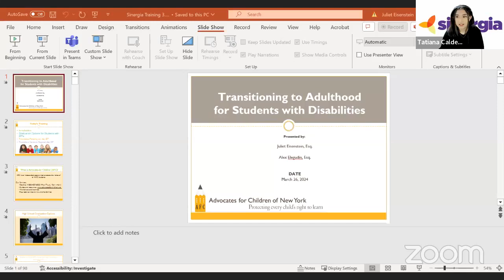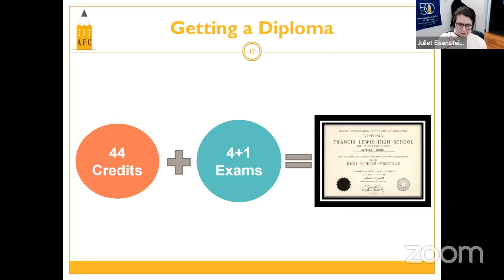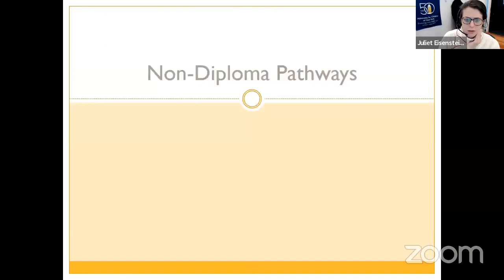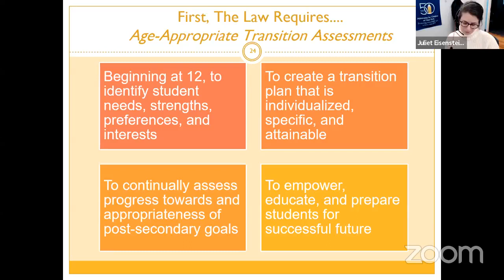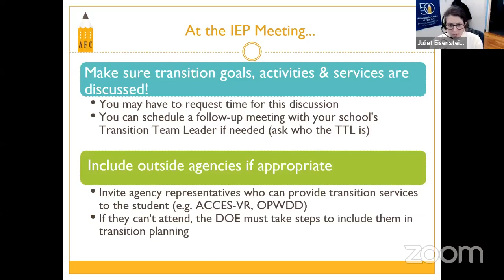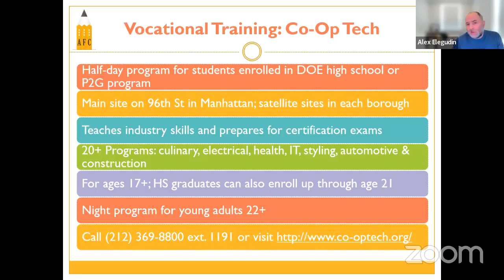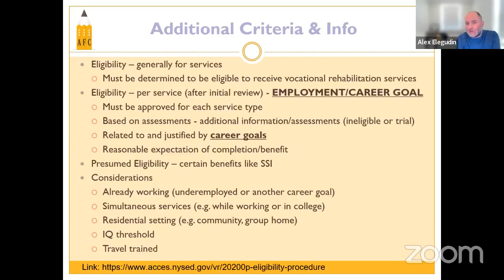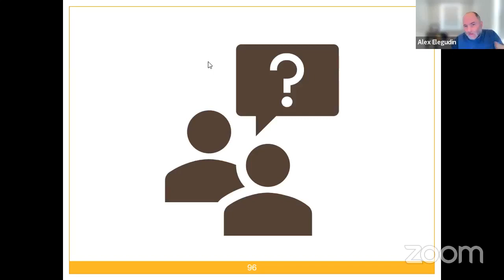Transition Planning 101: Preparing High Schoolers with IEPs for Future Success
Do you know high schoolers who need more support to prepare for life after graduation? Every high school student with an IEP has a legal right to transition services to help them leave high school ready for their postsecondary goals, whether that be college, a career, vocational training, or independent living. During this 90-minute webinar, you will learn more about those rights, how to create an IEP that sets students up for post-high school success, the graduation pathways available in NYC, and transition services/programs available to young people with disabilities after high school.

¿Conoces a estudiantes de secundaria que necesitan más apoyo para prepararse para la vida después de graduarse? Todos los estudiantes de secundaria con un IEP tienen el derecho legal de recibir servicios de transición para ayudarlos a salir de la escuela secundaria listos para sus metas postsecundarias, ya sea la universidad, una carrera, capacitación vocacional o una vida independiente.Durante este seminario web de 90 minutos, aprenderá más sobre esos derechos, cómo crear un IEP que prepare a los estudiantes para el éxito después de la escuela secundaria, las vías de graduación disponibles en la ciudad de Nueva York y los servicios/programas de transición disponibles para los jóvenes con discapacidades después de la escuela secundaria.